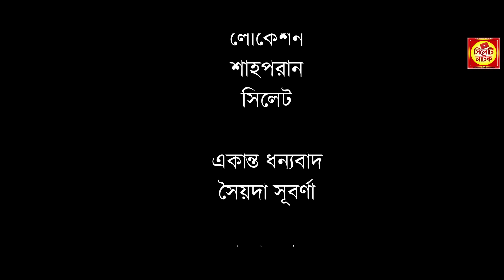সিলেটি নাটক | মিছা গরিমা | বদর মুন্সী | Sylheti Natok | সিতাইর নাটক | Sylheti Natok new 2020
Drama: Misa Gorima
script & Direction: Eliyas Ali Saikon
Producer: Akram

Post Production: Sylheti Natok